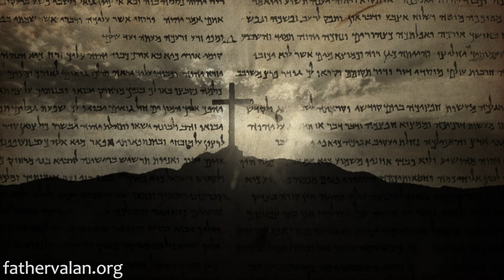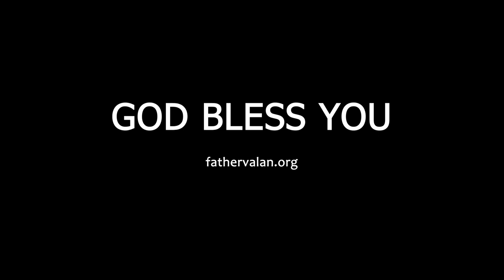Homilies - The Solemnity of the Most Holy Body and Blood of Christ (Year C)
Homily preached on June 2016.

When Jesus had described himself as ”the one who had come down from heaven” and compared the eating of bread to eating his flesh, the Jews debated among themselves as to how he would be able to offer his “flesh” for them to eat. But Jesus was not talking about the literal “bread”, but about “the Word of God”.